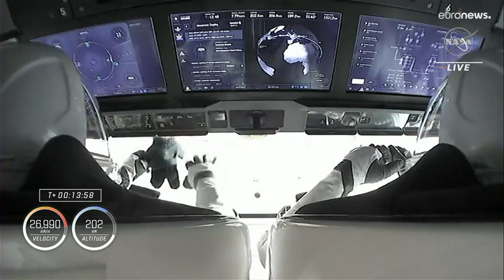أمريكا وروسيا كباشٌ على الأرض وتعاونٌ في الفضاء.. ناسا تصطحب رائدة روسية إلى محطة الفضاء الدولية…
تعكس الخطوة استمرار التعاون الأمريكي-الروسي في أبحاث ومهمات الفضاء رغم التوتر بسب الحرب الدائرة في أوكرانيا